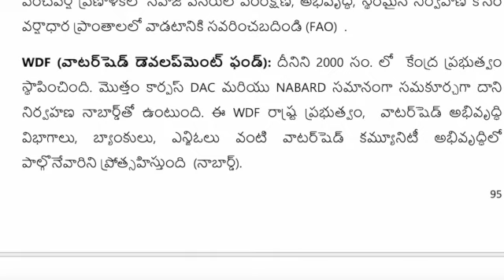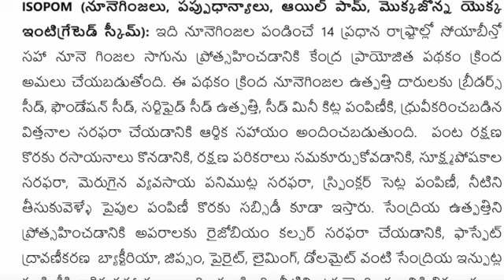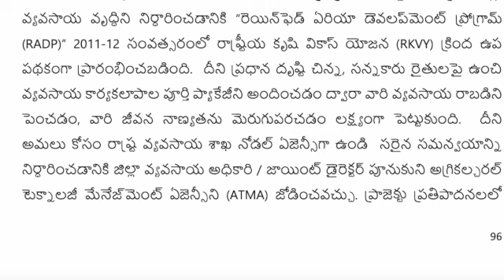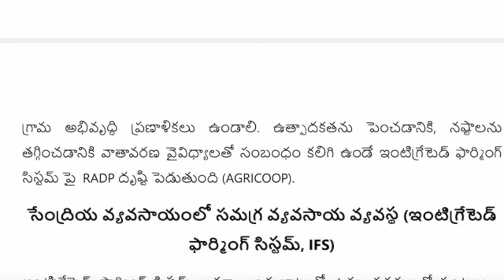వర్షాధార/ మెట్ట ప్రాంతాల అభివృద్ధికి ప్రభుత్వ కార్యక్రమాలు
NWDPRA (వర్షాధార ప్రాంతాల కోసం జాతీయ వాటర్‌షెడ్ అభివృద్ధి కార్యక్రమం): ఇది మాక్రో మేనేజ్మెంట్ ఆఫ్ అగ్రికల్చర్ (MMA) పథకం క్రిందకేంద్ర వ్యవసాయం & సహకారం డిపార్ట్మెంట్ ద్వారా అమలుచేయబడింది. ఈ పధకం XI పంచవర్ష ప్రణాళికలో సహజ వనరుల పరిరక్షణ, అభివృద్ధి,స్థిరమైన నిర్వహణ కోసం వర్షాధార ప్రాంతాలలో వాడటానికి సవరించబదిండి (FAO)  .
WDF (వాటర్‌షెడ్ డెవలప్‌మెంట్ ఫండ్): దీనిని 2000 సం. లో  కేంద్ర ప్రభుత్వం స్థాపించింది. మొత్తం కార్పస్ DAC మరియు NABARD సమానంగా సమకూర్చగా దాని నిర్వహణ నాబార్డ్‌తో ఉంటుంది. ఈ WDF రాష్ట్ర ప్రభుత్వం,  వాటర్‌షెడ్ అభివృద్ధి విభాగాలు, బ్యాంకులు, ఎన్జిఓలు వంటి వాటర్‌షెడ్ కమ్యూనిటీ అభివృద్ధిలో పాల్గొనేవారిని ప్రోత్సహిస్తుంది (నాబార్డ్).
ISOPOM (నూనెగింజలు, పప్పుధాన్యాలు, ఆయిల్ పామ్, మొక్కజొన్న యొక్క ఇంటిగ్రేటెడ్ స్కీమ్): ఇది నూనెగింజల పండించే 14 ప్రధాన రాష్ట్రాల్లో సోయాబీన్తో సహా నూనె గింజల సాగును ప్రోత్సహించడానికి కేంద్ర ప్రాయోజిత పథకం క్రింద అమలు చేయబడుతోంది. ఈ పథకం క్రింద నూనెగింజల ఉత్పత్తి దారులకు బ్రీడర్స్ సీడ్, ఫౌండేషన్ సీడ్, సర్టిఫైడ్ సీడ్ ఉత్పత్తి, సీడ్ మినీ కిట్ల పంపిణీకి,ధ్రువీకరించబడిన విత్తనాల సరఫరా చేయడానికి ఆర్థిక సహాయం అందించబడుతుంది.  పంట రక్షణ కొరకు రసాయనాలు కొనడానికి, రక్షణ పరికరాలు సమకూర్చుకోవడానికి, సూక్ష్మపోషకాల సరఫరా, మెరుగైన వ్యవసాయ పనిముట్ల సరఫరా, స్ప్రింక్లర్ సెట్ల పంపిణీ, నీటిని తీసుకువెళ్ళే పైపుల పంపిణీ కొరకు సబ్సిడీ కూడా ఇస్తారు. సేంద్రియ ఉత్పత్తిని ప్రోత్సహించడానికి అపరాలకు రైజోబియం కల్చర్ సరఫరా చేయడానికి, ఫాస్ఫేట్ ద్రావణీకరణ  బ్యాక్టీరియా, జిప్సం, పైరైట్, లైమింగ్, డోలమైట్ వంటి సేంద్రియ ఇన్పుట్ల పంపిణీకి ఆర్థిక సహాయం అందించబడింది. వీటిని ఉపయోగించడానికి శిక్షణ కూడా ఇవ్వబడుతుంది (డిపిడి).
NRAA (నేషనల్ రెయిన్‌ఫెడ్ ఏరియా అథారిటీ): వర్షాధార ప్రాంతాలలో స్థిరమైన వ్యవసాయాన్ని ప్రోత్సహించి వర్షాధార రైతుల జీవనోపాధిని మెరుగుపరచడానికి NRAA స్థాపించబడింది. వర్షాధార వ్యవసాయాన్ని ఆర్థికంగా లాభసాటిగా మార్చడమే NRAA యొక్క ముఖ్య ఉద్దేశం.  వ్యవసాయ సమాజం యొక్క జీవనోపాధిని మెరుగుపరచడానికి వ్యవసాయ-పర్యావరణ శాస్త్రం, వ్యవసాయ-జీవవైవిధ్యం, స్థిరత్వం ఆధారంగా సంక్షేమాన్ని కలిగించడం దీని ముఖ్య ఉద్దేశం  (NRAA).
RADP (రెయిన్‌ఫెడ్ ఏరియా డెవలప్‌మెంట్ ప్రోగ్రామ్): వర్షాధార ప్రాంతాల్లో వ్యవసాయ వృద్ధిని నిర్ధారించడానికి “రెయిన్‌ఫెడ్ ఏరియా డెవలప్‌మెంట్ ప్రోగ్రామ్ (RADP)” 2011-12 సంవత్సరంలో రాష్ట్రీయ కృషి వికాస్ యోజన (RKVY) క్రింద ఉప పథకంగా ప్రారంభించబడింది.  దీని ప్రధాన దృష్టి చిన్న, సన్నకారు రైతులపై ఉంచి వ్యవసాయ కార్యకలాపాల పూర్తి ప్యాకేజీని అందించడం ద్వారా వారి వ్యవసాయ రాబడిని పెంచడం, వారి జీవన నాణ్యతను మెరుగుపరచడం లక్ష్యంగా పెట్టుకుంది.  దీని అమలు కోసం రాష్ట్ర వ్యవసాయ శాఖ నోడల్ ఏజెన్సీగా ఉండి  సరైన సమన్వయాన్ని నిర్ధారించడానికి జిల్లా వ్యవసాయ అధికారి / జాయింట్ డైరెక్టర్ పూనుకుని అగ్రికల్చరల్ టెక్నాలజీ మేనేజ్‌మెంట్ ఏజెన్సీని (ATMA) జోడించవచ్చు. ప్రాజెక్టు ప్రతిపాదనలలో గ్రామ అభివృద్ధి ప్రణాళికలు ఉండాలి. ఉత్పాదకతను పెంచడానికి, నష్టాలను తగ్గించడానికి వాతావరణ వైవిధ్యాలతో సంబంధం కలిగి ఉండే ఇంటిగ్రేటెడ్ ఫార్మింగ్ సిస్టమ్ పై  RADP దృష్టి పెడుతుంది (AGRICOOP).